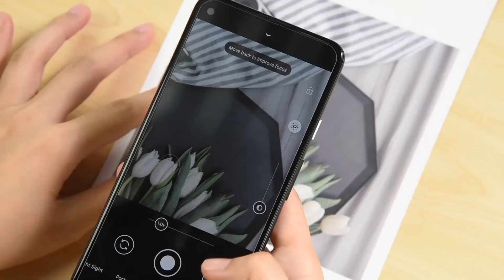Panzerglas + Kamera Schutzfolie Installationsvideo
Detailliertes Installations Tutorial/ Handy-Displayschutz aus Gehärtetem Glas / Guide Sticker / Kamera Panzerglasfolie